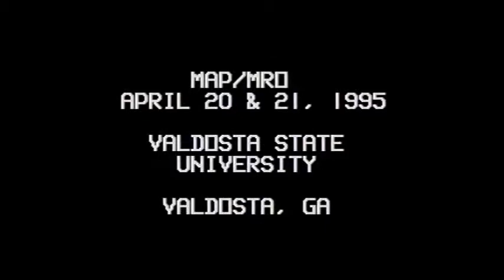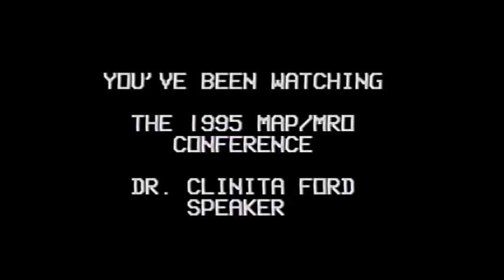11th Annual Minority Achievement Program and Minority Recruitment Officer's Conference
11th Annual Minority Achievement Program and Minority Recruitment Officer's Conference. Closing banquet with guest speaker Dr. Clinita Ford, director of the National Black Student Retention Conference, at the *Comfort Inn*, Valdosta, Georgia.